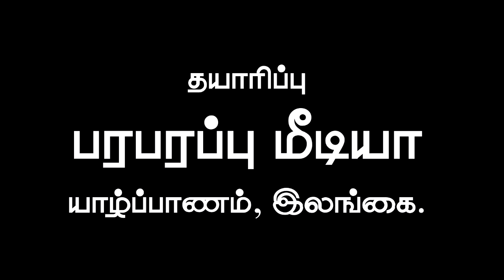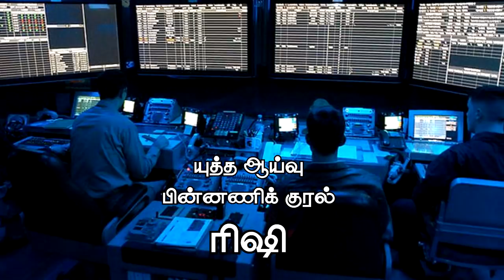விடுதலைப் புலிகளின் கப்பல்கள்: Who helped Sri Lankan navy to spot LTTE Ships | Part - 6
விடுதலைப் புலிகளின் ஆயுதக் கப்பல்களைக் காட்டிக் கொடுத்தது யார்?